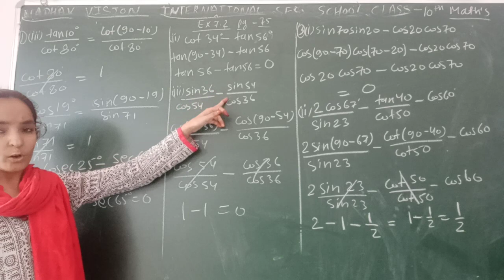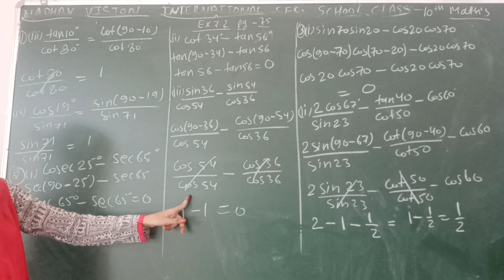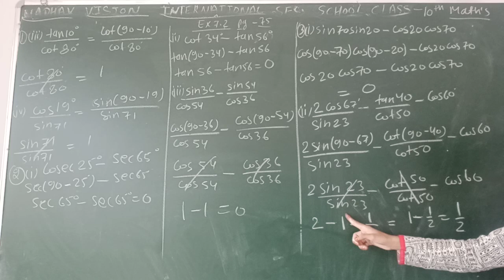Class 10 Maths 26092020